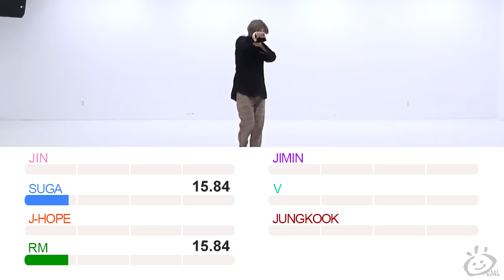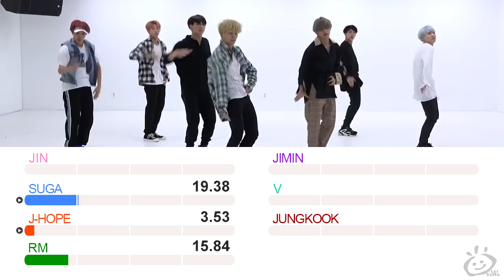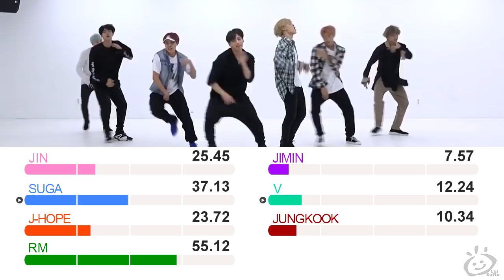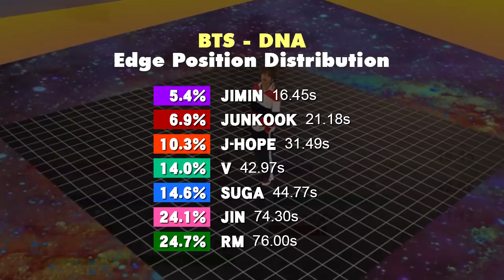BTS 防彈少年團 " DNA " Edge Position Distribution (Color Coded) 邊緣位置時間統計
I only counted the formation of 7 members, the special formation also wasn't counted.
我只有計算7位成員的隊形，特殊隊形也沒有算進去。
這樣會比較公平一點^^